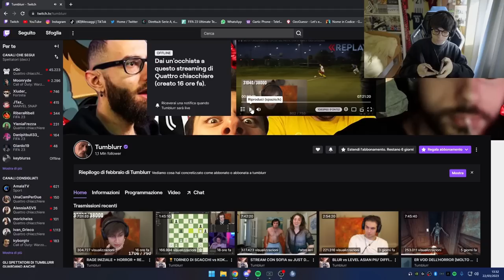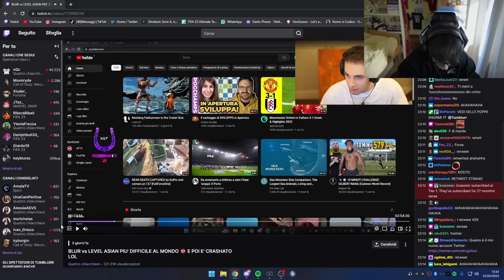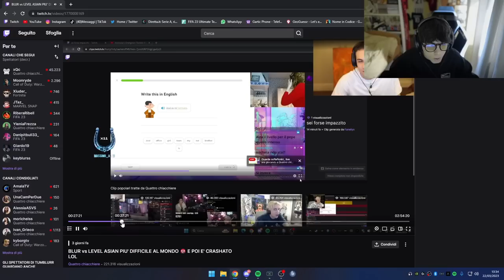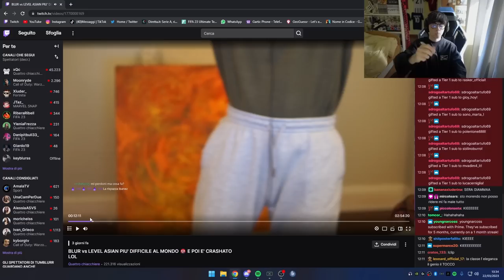BLUR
zeflox
2 giorni fa
È inquietante, ma quante ore ha passato a studiare linguaggio e movimenti di Blur?